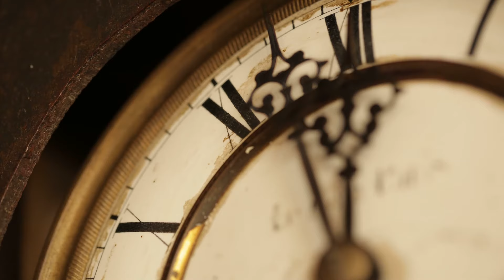Lougarou the Haitian Vampire or werewolf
Haitian culture is rich and diverse, deeply rooted in African traditions, indigenous practices, and French colonial heritage. One intriguing aspect of this vibrant culture is the Lougarou, a mythical creature that has fascinated generations. Lougarou, also known as Loup-garou, is a distinctive part of Haitian folklore, believed to possess shape-shifting abilities and a hunger for human flesh. This paper will delve into the origins, legends, significance, and cultural impact of Lougarou in Haitian society.

Origins and Legends:
The origins of the Lougarou can be traced back to African folklore, arriving in Haiti through the African diaspora during the era of slavery. The term "Lougarou" is derived from French words "loup" (wolf) and "garou" (man-wolf). In Caribbean mythology, the Lougarou embodies the concept of transformation, representing the merging of human and animal traits. It is believed that those who sold their souls to the devil in exchange for power were cursed to become Lougarou.
According to legends, Lougarou typically appear as humans during the day, hiding their true form until darkness falls. At night, they undergo a grotesque transformation, donning animal-like characteristics such as fur, fangs, and elongated limbs. Lougarou are known for their strength, speed, and supernatural abilities, allowing them to traverse vast distances in search of their prey.

Significance in Haitian Culture:
In Haitian folklore, the Lougarou serves as more than just a monster. It carries symbolic significance, representing the enduring fear and suspicion that arises from one's own community. The curse of becoming a Lougarou reflects the consequences of selfish or immoral actions, warning individuals against making deals with evil forces. Haitians often use the tale of Lougarou as a moral lesson to deter deviant behavior and emphasize the importance of selflessness.
Additionally, the cultural significance of Lougarou can be observed during traditional ceremonies, rituals, and celebrations. Haitians organize elaborate ceremonies known as "leve dan" to document, confront, and ultimately break the curse of Lougarou. These ceremonial exorcisms involve dancing, drumming, chanting, and prayers to liberate the afflicted person's soul and protect the community from their malevolent influence.
Cultural Impact:
The legend of Lougarou has permeated various forms of Haitian art and literature, including folk tales, songs, plays, and even contemporary works. Haitian authors and playwrights have used the Lougarou as a metaphorical tool to delve into societal issues such as corruption, oppression, and exploitation. The creature's presence in popular culture continues to captivate local and international audiences, reflecting the enduring influence of Haitian folklore.
Conclusion:

Lougarou represents an intriguing facet of Haitian culture, combining African, indigenous, and European influences to create a unique and mythical creature. Embedded in the tales, legends, and collective memory of Haitian society, the Lougarou serves as a means of imparting cultural values, lessons, and warnings. While the Lougarou story has evolved and adapted over time, its role in Haitian culture remains impactful, serving as a constant reminder of the consequences of immoral actions and the importance of maintaining community unity and moral values. The Lougarou myth continues to captivate the imagination and reinforce the significance of folklore in shaping cultural identities.